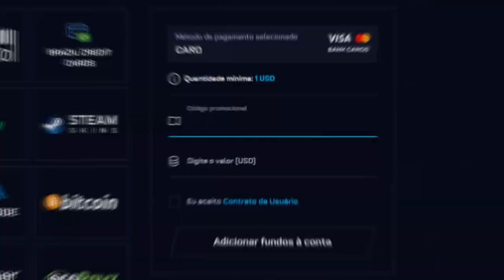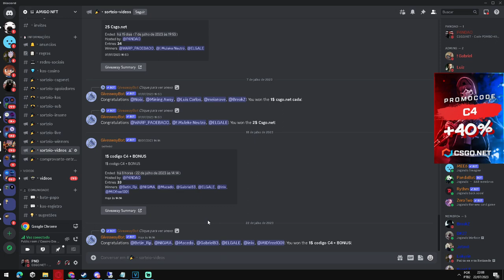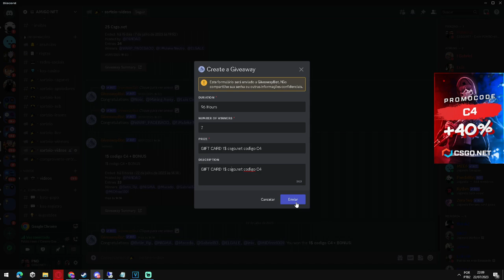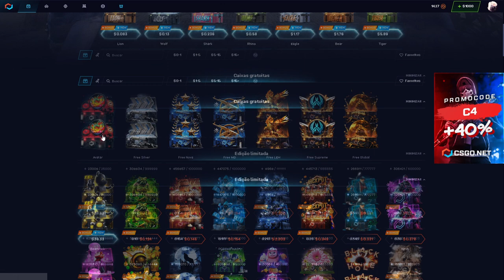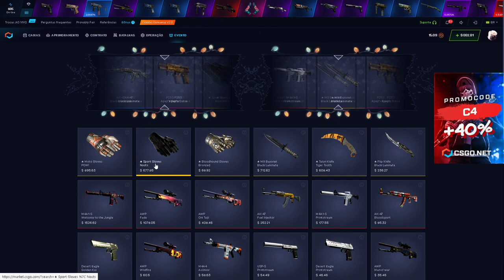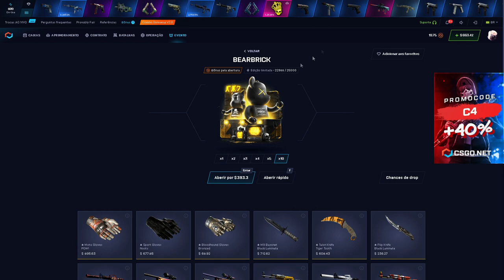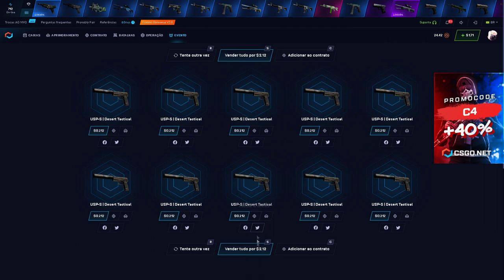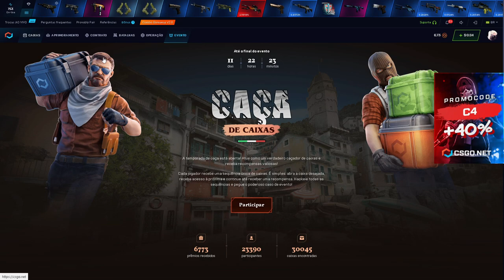a NOVA CAIXA BEARBRICK no CSGONET